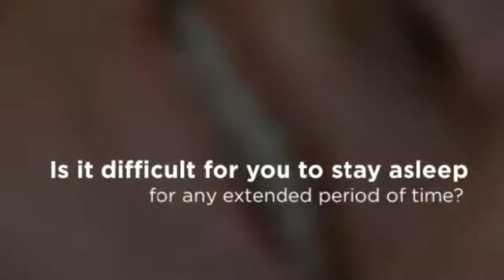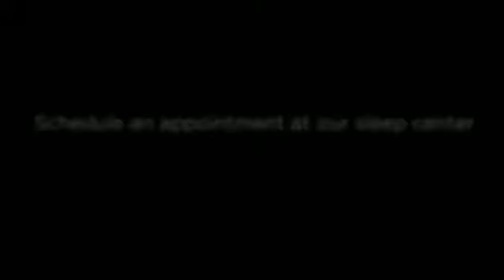Chicago Area Insomnia Relief - The Center for Sleep Medicine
The Center for Sleep Medicine
10640 W 165th Street
Orland Park, IL 60467

Insomnia
Sleep Apnea